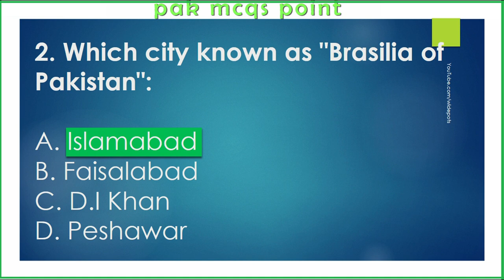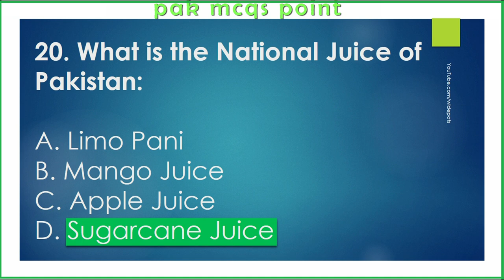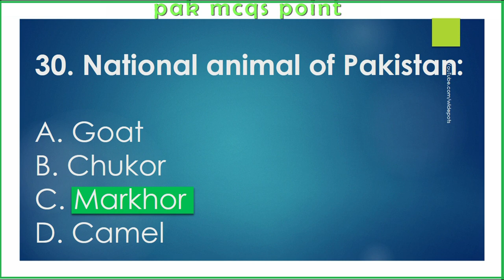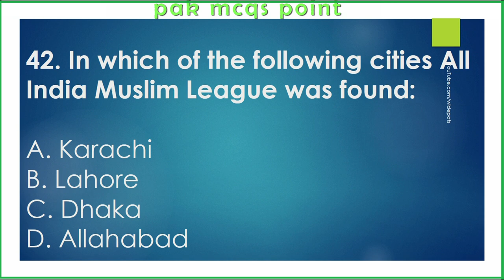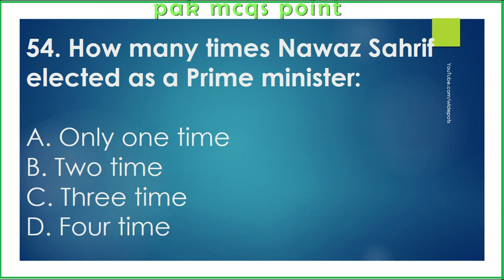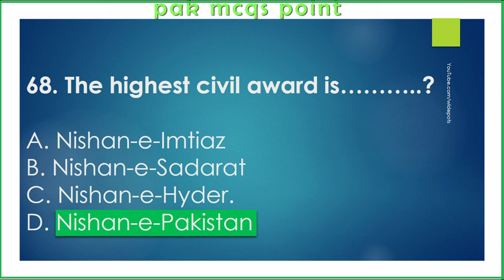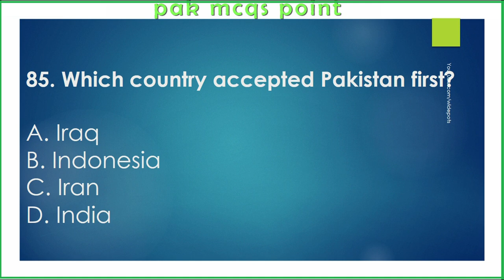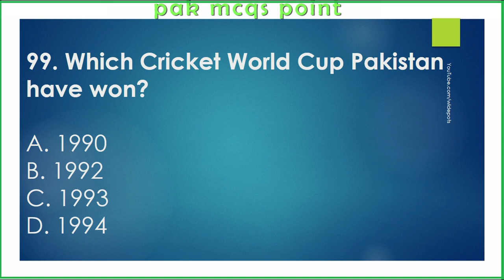100 MCQS for Pak Studies | Pakistan Studies MCQS for FPSC PPSC NTS PTS OTS ITS STS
100 MCQS for Pak Studies | Pakistan Studies MCQS for FPSC PPSC NTS PTS OTS ITS STS

In this video you will find Pakistan studies mcqs and their answer also you can say pak studies mcqs.

You will find all Pakistan history questions and answered and also current affairs mcqs are as well, these are included in this video 100 Pak studies mcqs.

What you will get after watching this video you can increase your general knowledge about Pakistan and Pakistani history as well as questions and answers which called Pakistan study mcqs or Pak study mcqs.

We are trying to provide you the best test material for all kinds of tests and exams. That's why This channel Pak Test Master is specially designed for all kinds of test like (fpsc, css, Pak navy, Pak Air force 'paf' pak army, nts, pts, ots, ppsc, ctsp etc.) and also technical informations